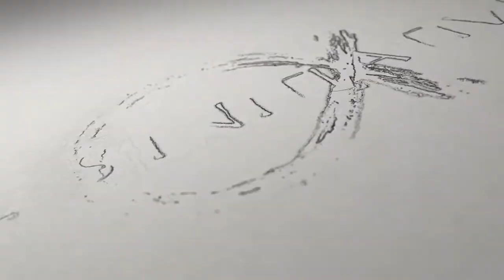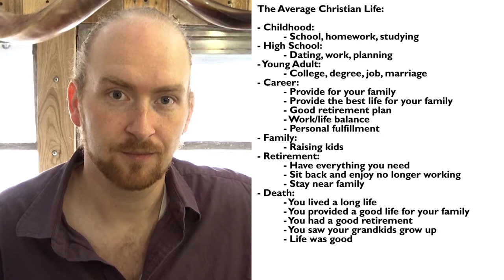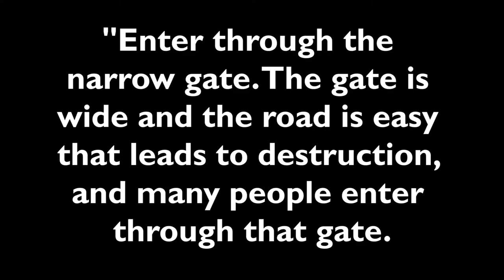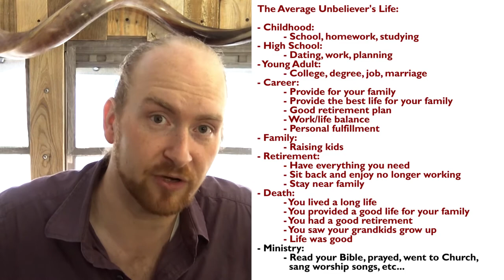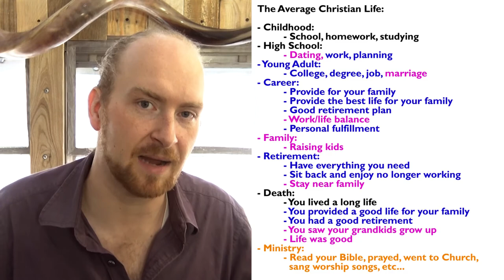Lies Christians believe about the Narrow Road (DEAD CHURCH - pt 13)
What makes you on the "narrow road"? What did Jesus mean?

►► FREE "Dead Church" videos, books, and podcasts here:

         ActsInitiative.com/deadchurch

►► ABOUT US:

         ActsInitiative.com/about

         ActsInitiative.com/contact